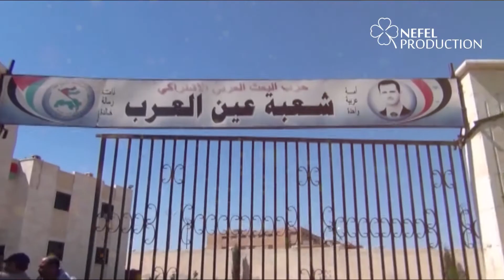Damezirandina YPJ- Rapor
Bi pêşengtiya jinê şoreşa Rojava di nav hemû cîhanê de, belav bû.